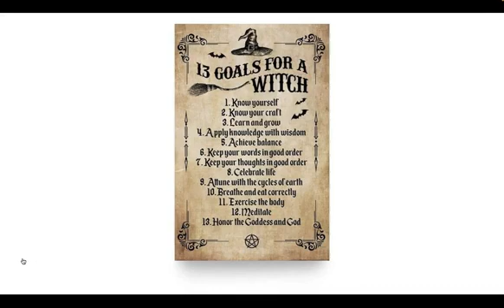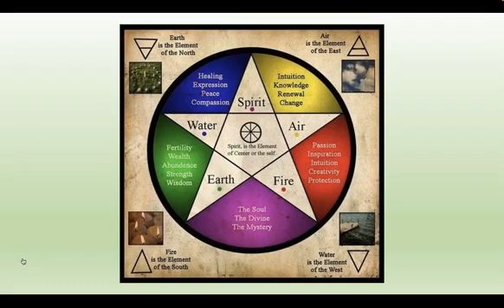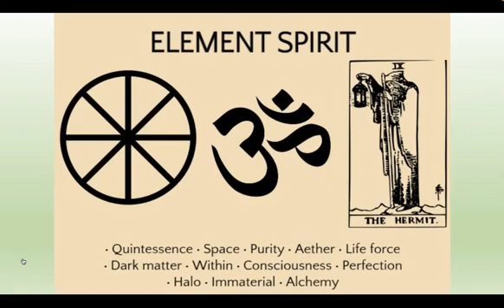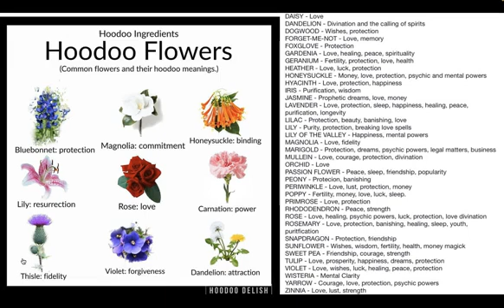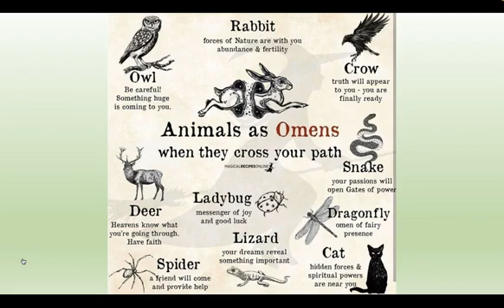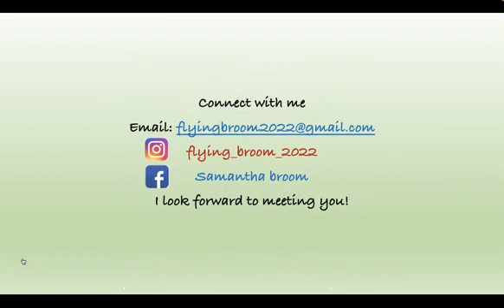13 goals - lesson 8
I created this series of videos to work together through the 13 goals for a witch. In today's session you will see what it means to celebrate life!